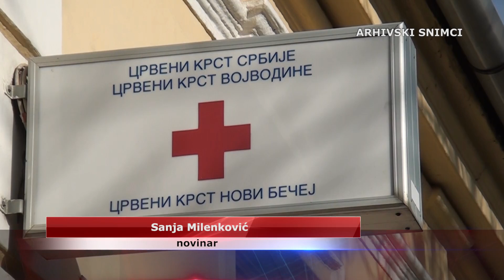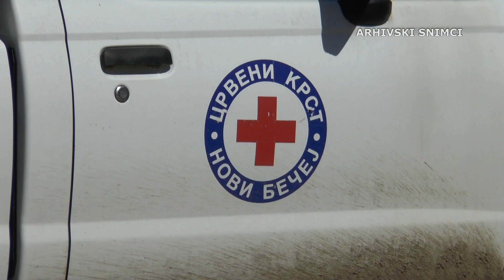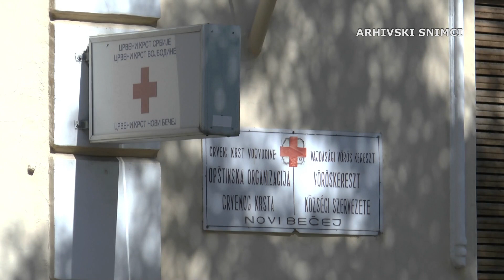Valentini Njegovan iz Novog Bečeja potrebna pomoć za lečenje